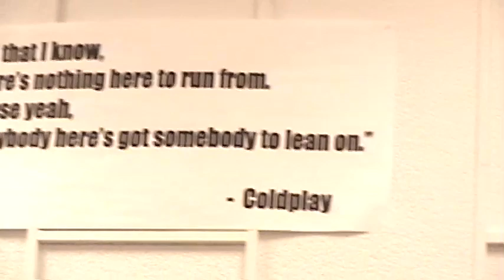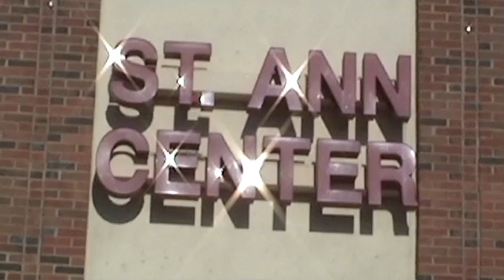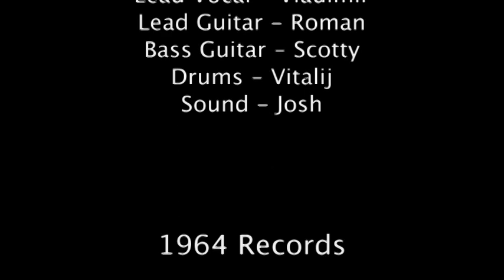SONSOFDAY Winter Tour 2010 (Part 2)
January 5th - February 11th

Autumn Heart Album
Winter Tour 2010

1964 Records